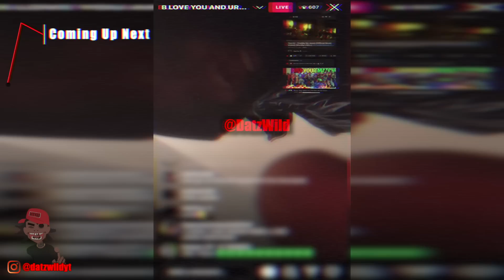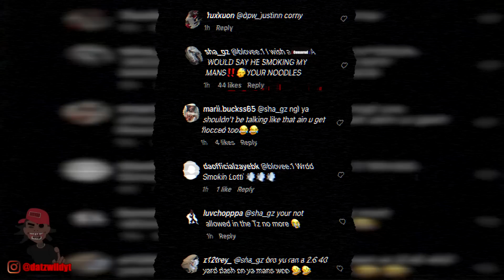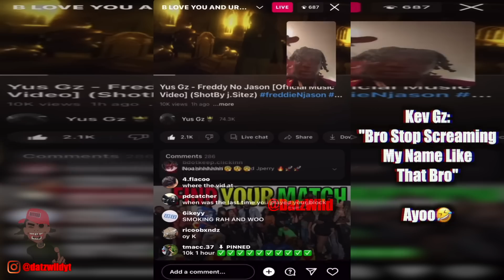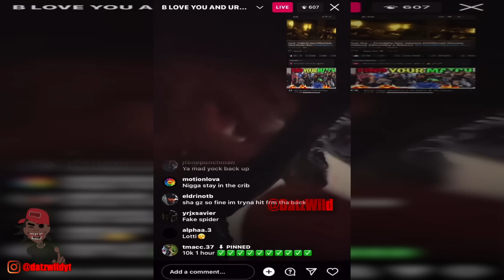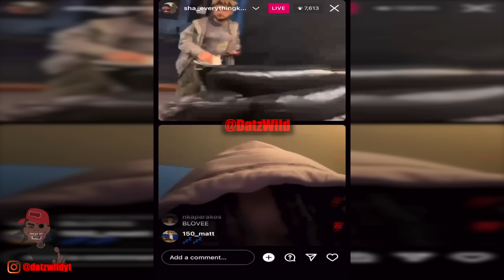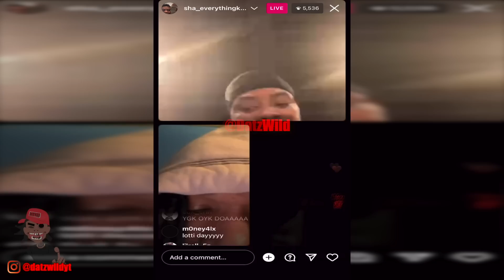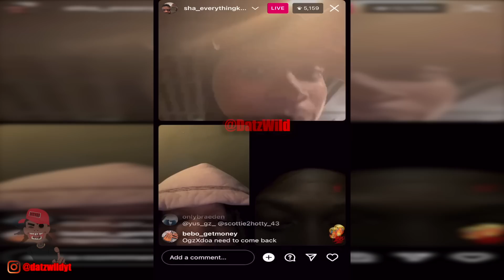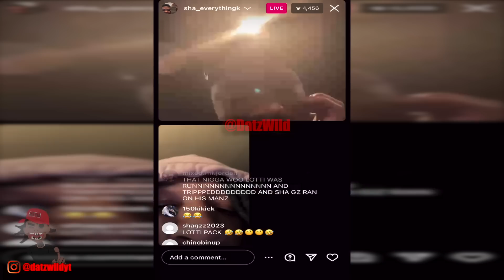B Lovee Goes OFF! On Yus Gz & Sha Gz😳After Saying He Was Ducking With His Girl At Walmart!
infringing.